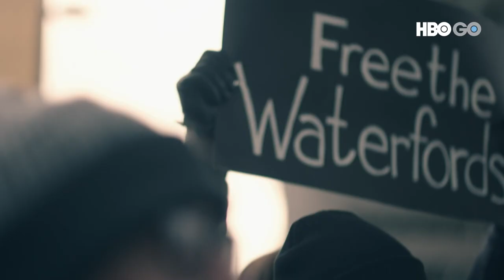The Handmaid's Tale | Season 4 Trailer | HBO Asia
Stream Season 4 of The Handmaid's Tale on HBO GO from April 29